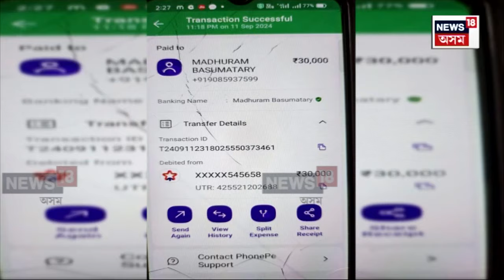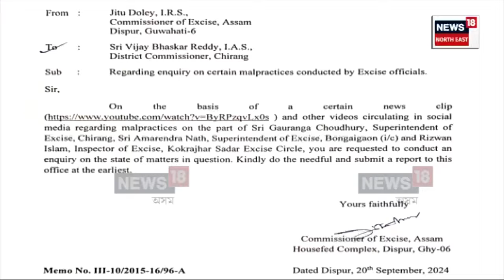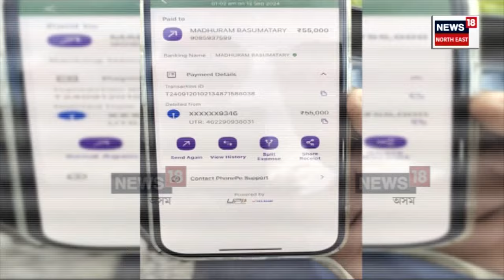Bongaigaon News : NEWS18 ৰ ধাৰাবাহিক বাতৰিত গা লৰিল আৱকাৰী আয়ুক্তৰ | N18V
Bongaigaon News | দুবটল সুৰা জব্দ কৰি বীৰৰ ভাও দিয়া চিৰাঙৰ আৱকাৰী অধীক্ষকৰ বিৰুদ্ধে বিভাগীয় তদন্ত । ভুৱা গোচৰ ৰুজু কৰি ভুক্তভোগীৰ পৰা বেংক একাউণ্টত ঘোচৰ ধন লোৱা অমৰেন্দ্ৰ নাথৰ বিৰুদ্ধে চিৰাং জিলা আয়ুক্তক তদন্তৰ নিৰ্দেশ আৱকাৰী আয়ুক্তৰ।